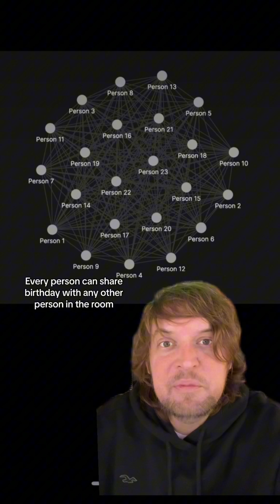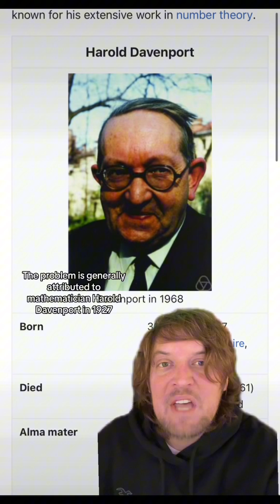The birthday problem!